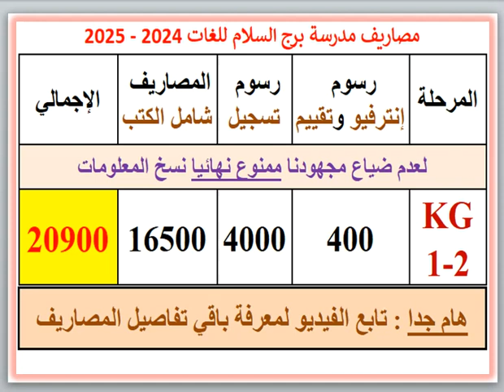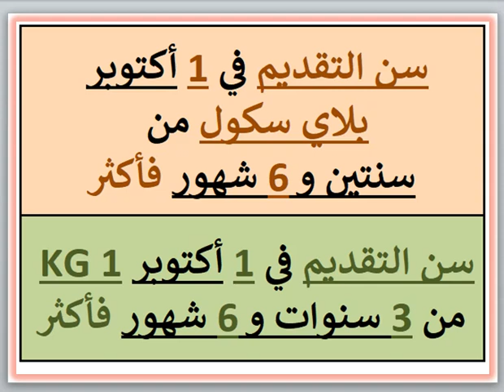مصاريف ومعلومات عن مدرسة برج السلام للغات (بيس تاور)(أبيس-الإسكندرية) 2024 - 2025 Peace Tower School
مصاريف ومعلومات عن مدرسة برج السلام للغات (بيس تاور) (أبيس - الإسكندرية) 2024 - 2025 Peace Tower Language School Fees